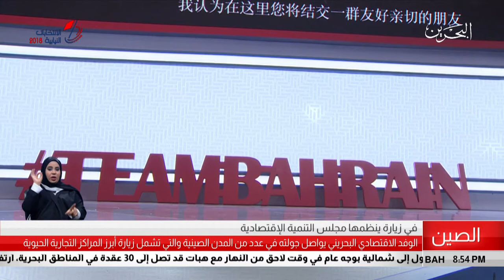البحرين مركز الأخبار : الوفد الإقتصادي البحريني يواصل جولته في عدد من المدن الصينية 15-11-2018